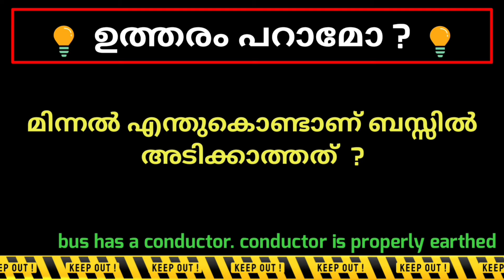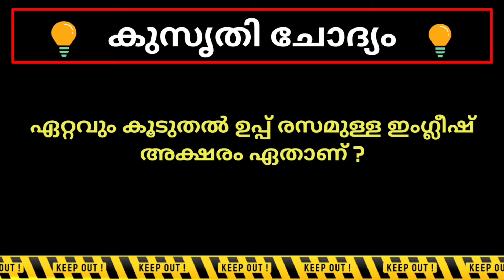Kusruthi chodyam Malayalam Riddles Questions Funny Game Time Pass Level Questions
Kusruthi chodyam Malayalam Riddles Questions Funny Game Time Pass Level Questions @FlowersComedy